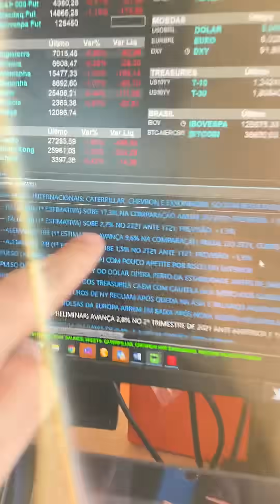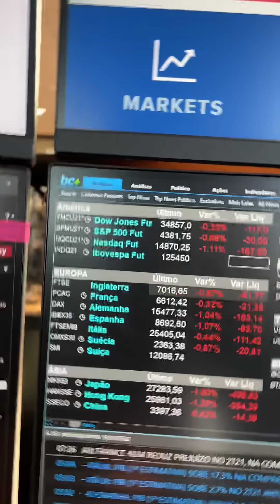Minuto Touro de Ouro com @pablospyer8689 - o Tourinho